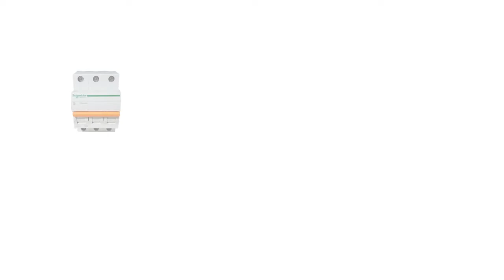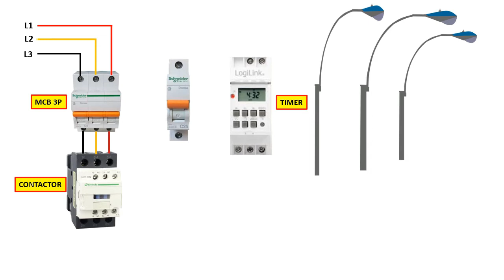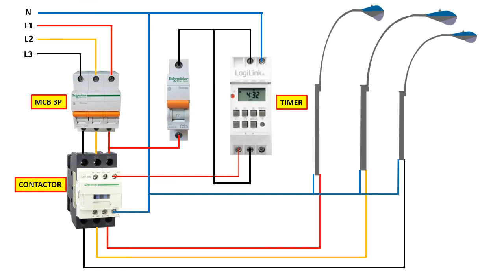Street light digital timer connection / Digital timer connection